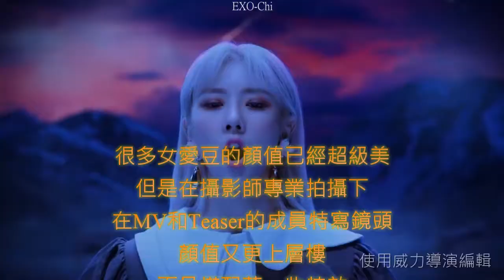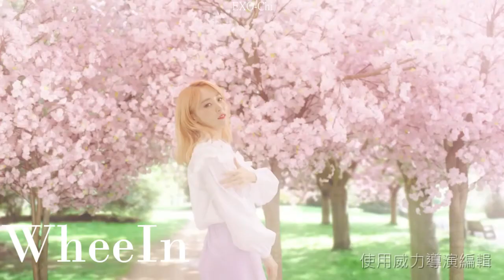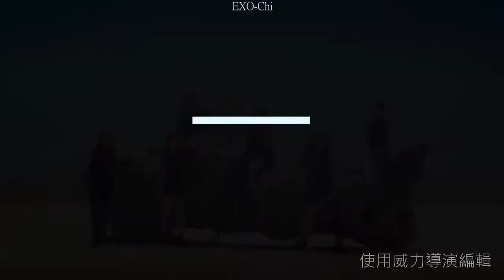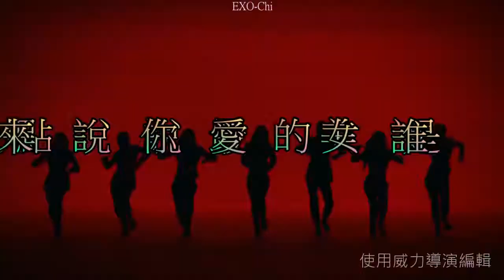[EXO Chi] 像CG的最美個人特寫MV TEASER 認人女團篇 (RED VELVET. TWICE. IZ*ONE......) ●多多留言喔●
如果想要任何團體介紹可以在下面留言喔
我是Chi